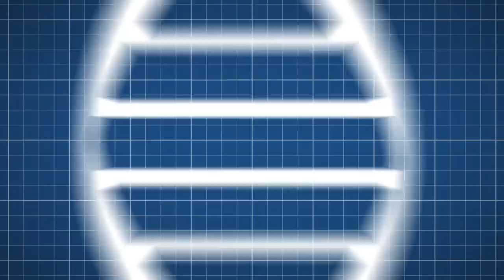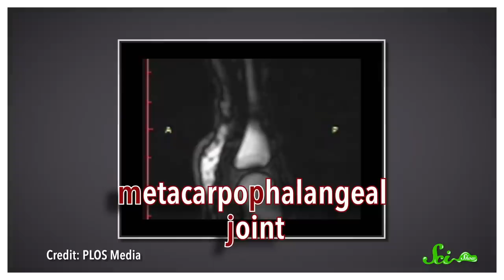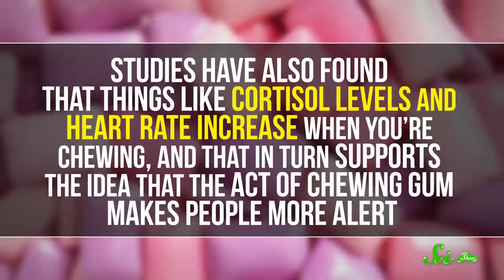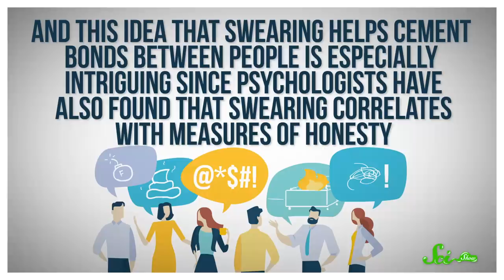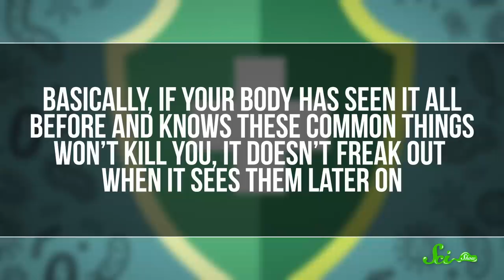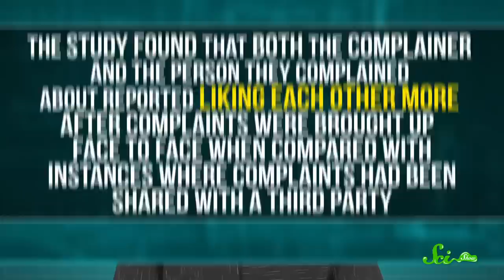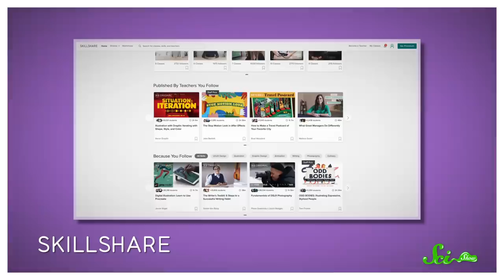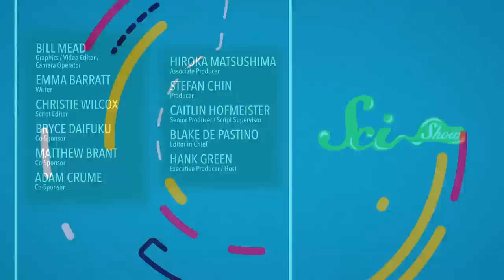5 Classic Bad Habits That Have Surprising Benefits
Cracking knuckles, biting nails, swearing...we've all got bad habits that we might feel a little bad about—but did you know these 'bad' habits actually have some surprising benefits? Join Hank Green for a fun new episode of SciShow!

IMAGES